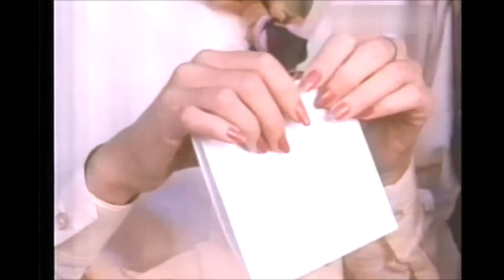139 Bruce - Bruce gee vir Leana 'n koevert met 'n Banktjek vir die bedrag van die 'ransom' geld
Antie Stienie en Bruce was twee van die mees geliefde karakters vir ons Suid Afrikaners
Steve Hofmeyr: Bruce - Bruce praat met Leana en gee haar 'n koevert met 'n Banktjek vir die bedrag van die 'ransom'geld